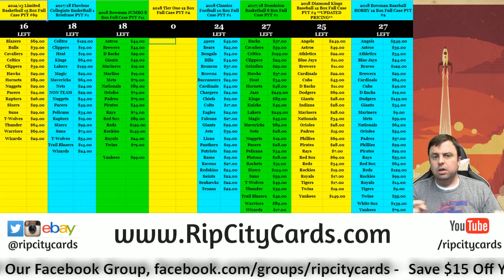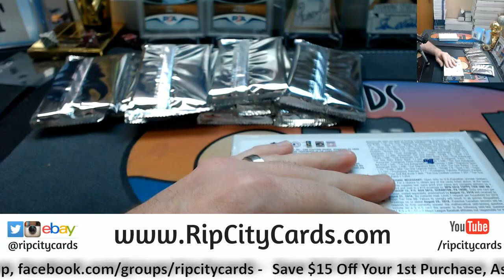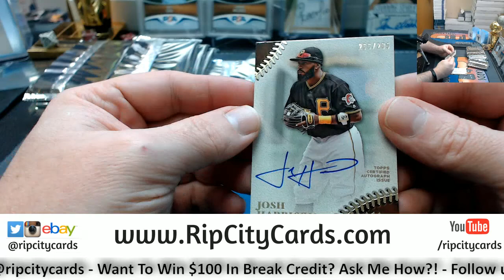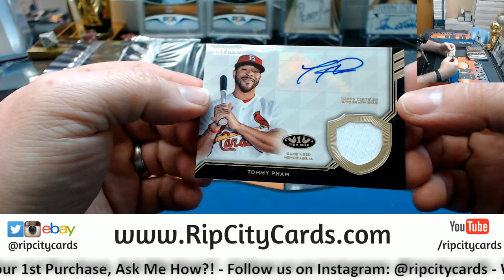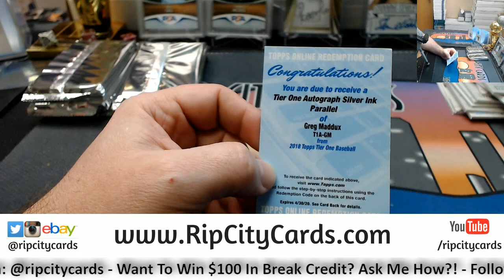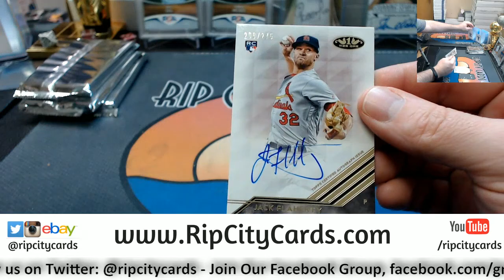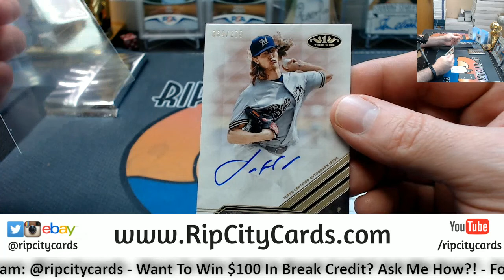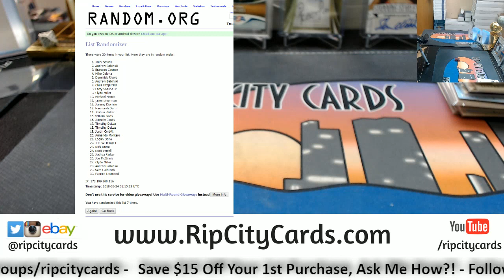2018 Tier One Baseball Baseball #2 RCC